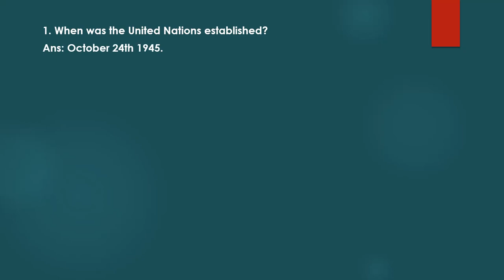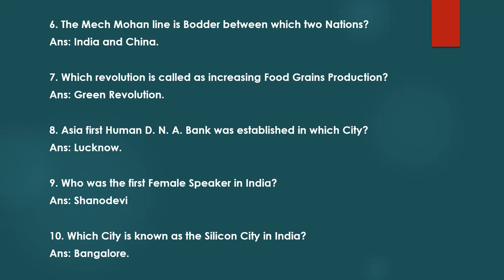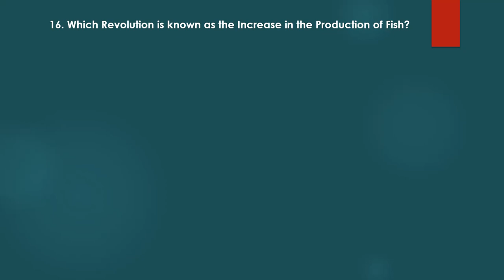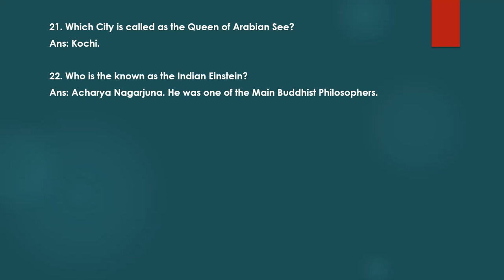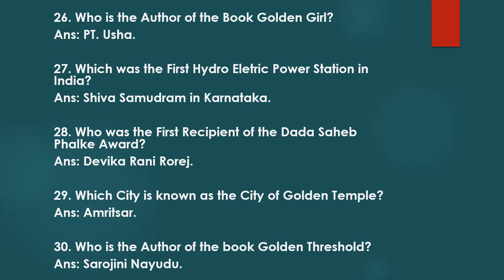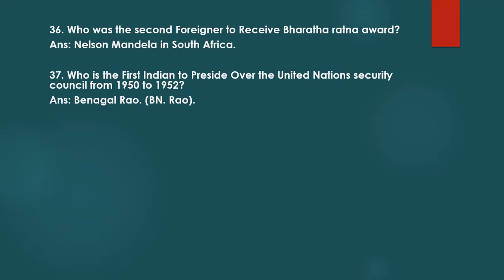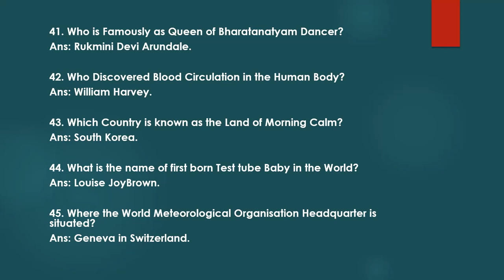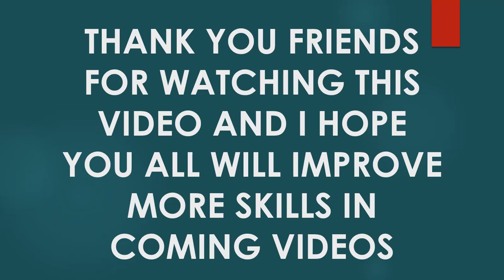General Knowledge bits part-1 from 1 to 50 in English and Telugu.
Hai friends.
 I Am Uma.
first of all thanks for opening our YouTube channel.
Welcome to Education and Technology YouTube channel.
In this tutorial i will explain you.
General Knowledge bitspart1 from 1 to 50 in English and Telugu.
Please download this PDF file about General Knowledge bits part-1 from 1 to 50 in English and Telugu.
We are uploading this Material in our Education and Technology Telegram Channel.
So please follow our Telegram Channel.
This tutorial is in English and Telugu Language by Uma.
If you have any feedback or suggestions of regarding this vidio.